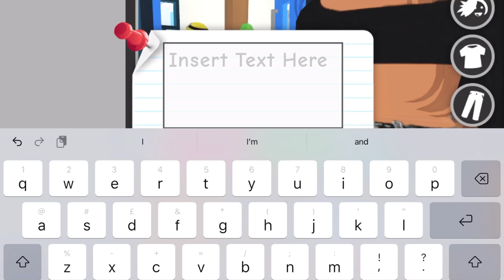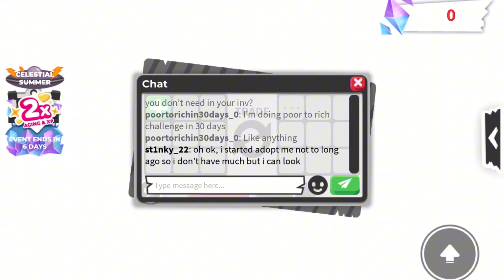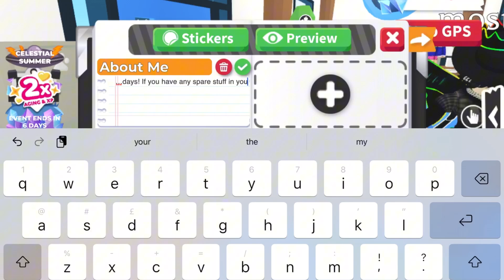GROWING MY INVENTORY IN 30 DAYS IN ADOPT ME!! (DAY 1) *huge overpays*